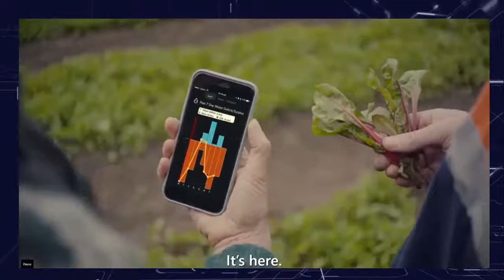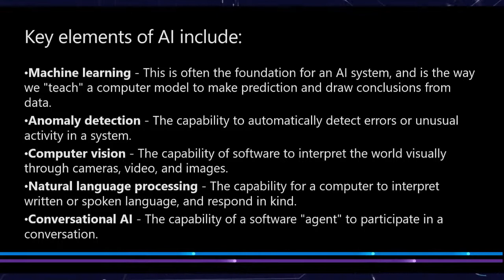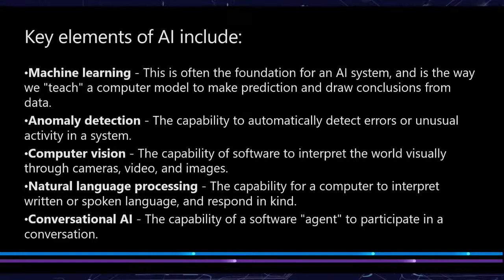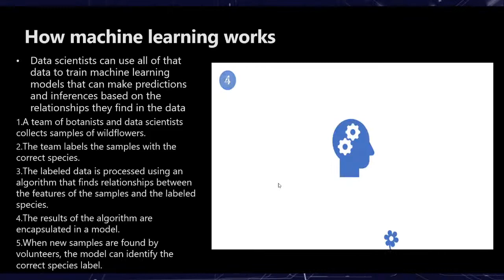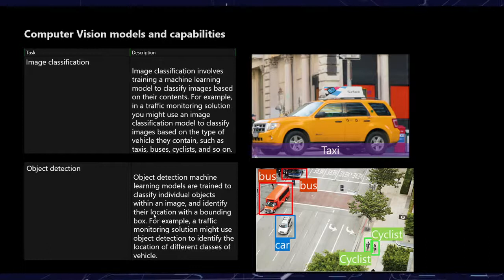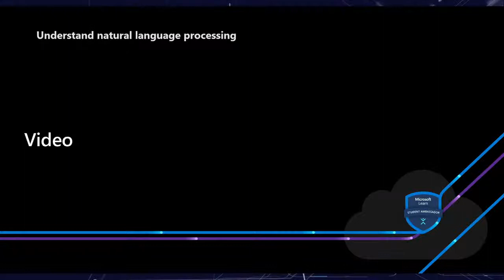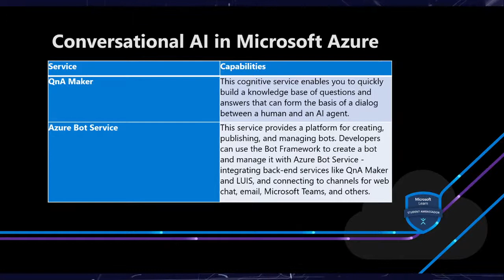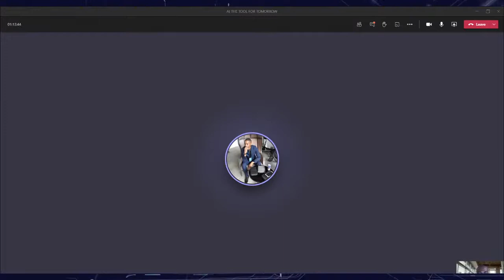AI THE TOOL FOR TOMORROW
Join Us a We Talk About AI